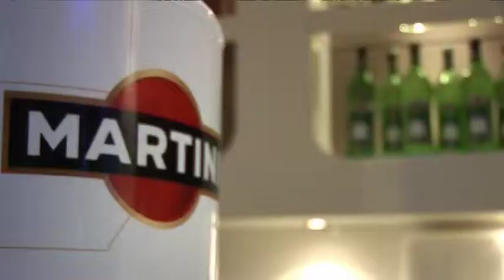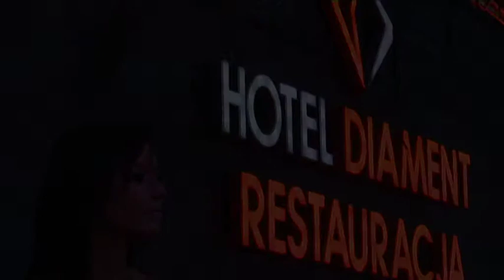After Party Diament Night Show - Wrocław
After Party. Gwiazda wieczoru - Ewa Bem.